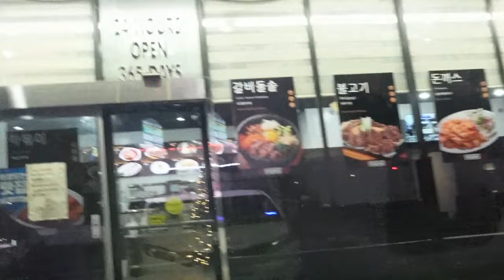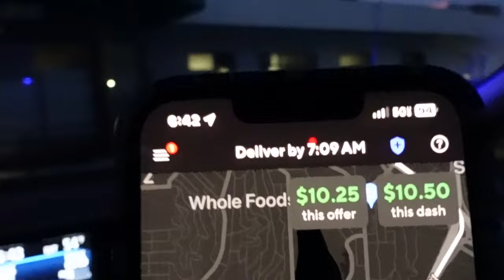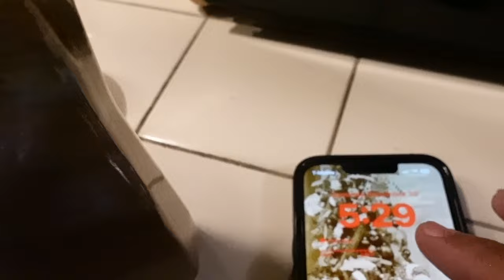ULTIMO VIDEO / GRACIAS POR TODO EL APOYO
✔️CANAL DE MI ESPOSA   @Ivettelovelife